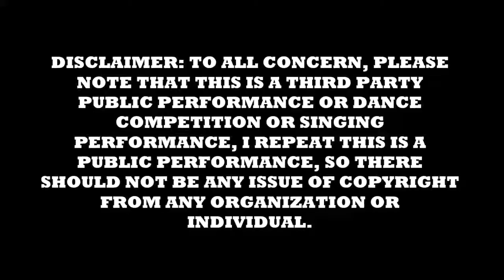Raffles Open Dance C’ships 2019 1 Aug10 19a